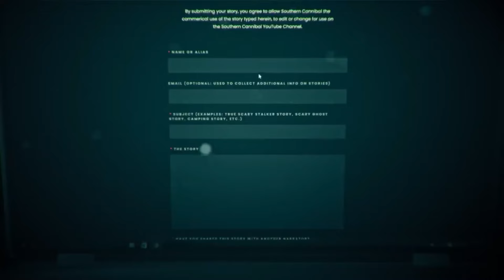2 TRUE Creepy & Disturbing Horror Stories | True Scary Stories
Stalk Me!

#1. - Danielle D
#2. - Grace 1933